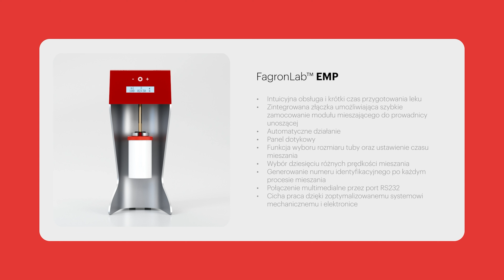FagronLab™ EMP – Lab Raport #6 | KONKURS: Wygraj nowoczesny mikser recepturowy dla swojej apteki!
W dzisiejszym Lab Raporcie 🔬 zaprezentujemy Wam unguator FagronLab™ EMP.

FagronLab™ EMP to automatyczny mikser recepturowy oparty na oryginalnej technologii Unguator, umożliwiający sporządzanie preparatów półstałych w tubach o pojemności do pięciuset mililitrów zgodnie z zasadami GMP. To innowacyjne urządzenie oferuje intuicyjną obsługę, łatwe zamocowanie tuby z mieszadłem, nowoczesny panel dotykowy z funkcjami wyboru rozmiaru tuby i czasu mieszania, generowanie numeru identyfikacyjnego dla wykonanego leku oraz cichą pracę.

Więcej informacji o tym produkcie oraz o innych, które mamy w naszej ofercie znajdziesz na stronie FagronLab.pl

Zaobserwuj nas na naszych mediach społecznościowych i bądź na bieżąco!

📧 Zapisz się do naszego newslettera